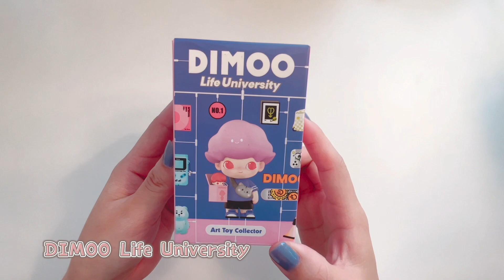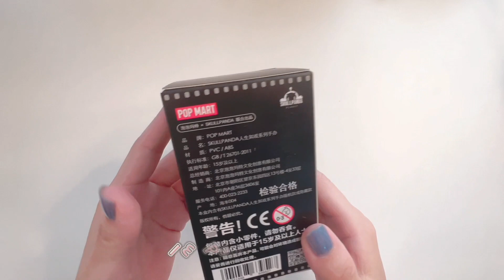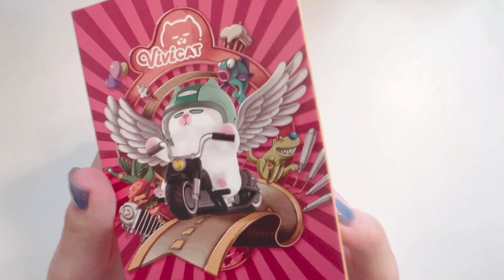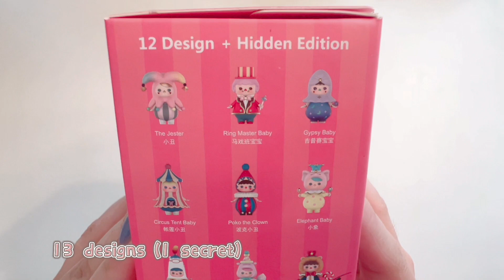POPMART BLINDBOX OPENING! - DIMOO, Skullpanda, Minico, Pucky, Vivicat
I've grown to appreciate Dimoo and Skullpanda series more!